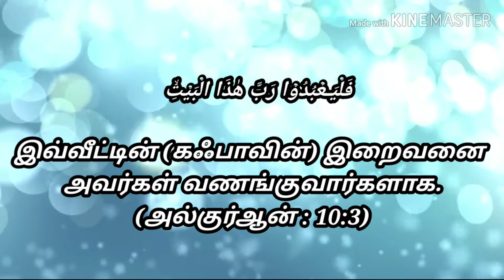Quraysh (Quraish) | Explanation of Islam | Quraysh Surah Explanation Through Tamil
குரைஷ் (ஒரு கோத்திரத்தின் பெயர்) | இஸ்லாத்தின் விளக்கம் | குரைஷ் சூரா விளக்கம் தமிழ் மூலம்

Thanks for visiting our Channel : "Explanation of Islam"

In Shaa Allah, you will be rewarded for spreading the messenger.